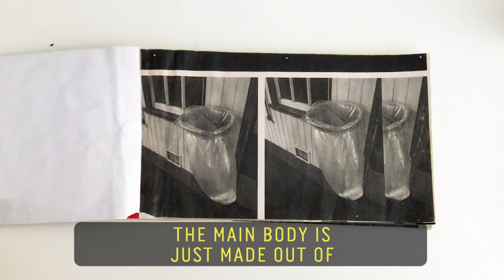Personal Space Wearables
Creating a high-fashion collection during the Covid-19 pandemic was more intuitive for San Kim than it sounds. While in graduate studies at the University of Westminster, the designer created a series of real-life, personal bubbles from taped-together supermarket plastic bags, and was photographed about town wearing them on the London Underground. San Kim considers fashion a form of communication and his latest work with inflatables is a statement on the makeshift masks some people have been forced to make from plastic bags.

60 Second Docs